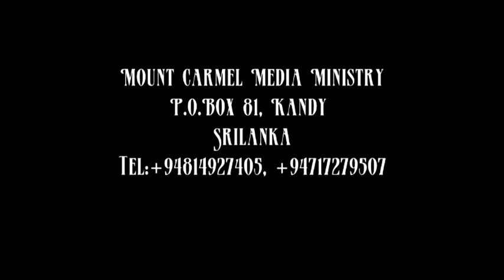Is Tongues True? அந்நிய பாஷை உண்மையா? பாஸ்டரிடம் கேளுங்கள் 3 - Ask the Pastor